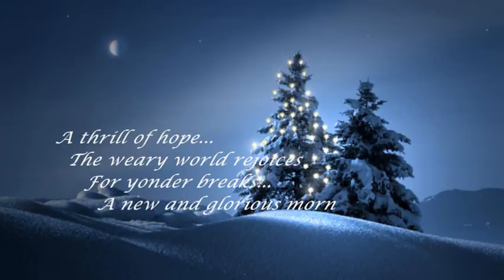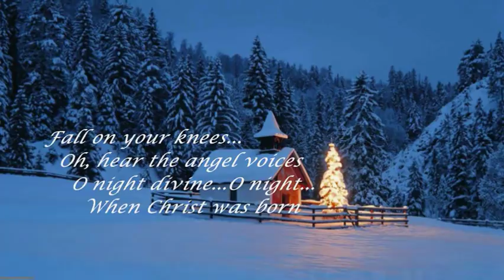NAT KING COLE - O HOLY NIGHT